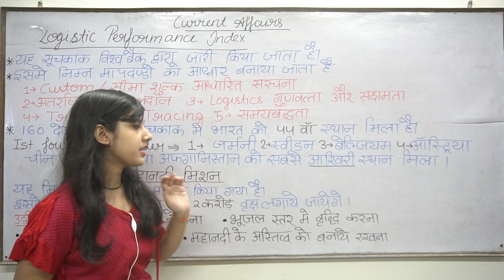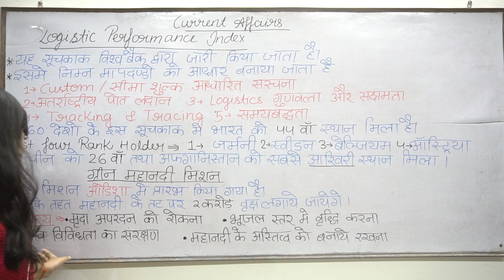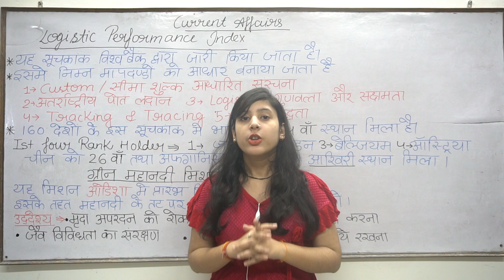Very Important Current Affaires 2018 for UPSC AND OTHER EXAMS.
Very Important Current Affairs 2018 for UPSC AND OTHER EXAMS.